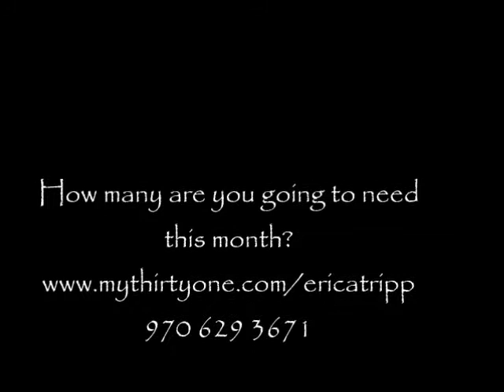Tote-ally Trippin with Erica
This January you can grab our new LUT prints for $10 when you spend $35!  today!